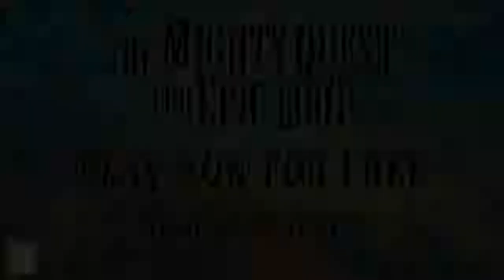The Mighty Quest The doors are now open EN1